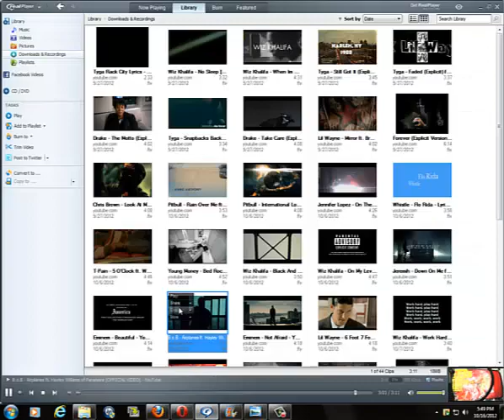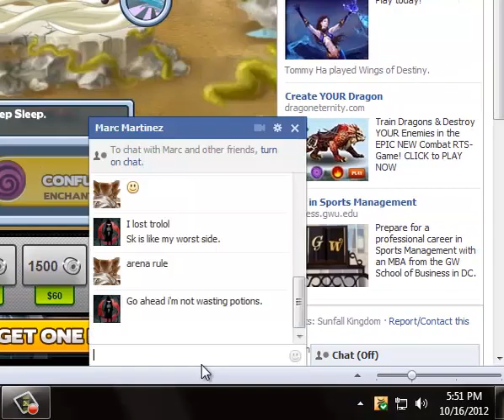XPO leader ( Aslan ) vs TSI leader ( Sunfall kingdom )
XPO leader (Aslan) vs TSI Leader (Marc Martinez)
I (Kamran )  was playing in Aslan's ID
Sunfall kingdom